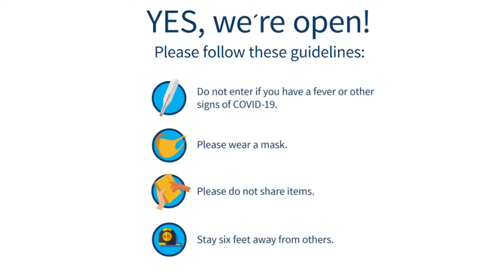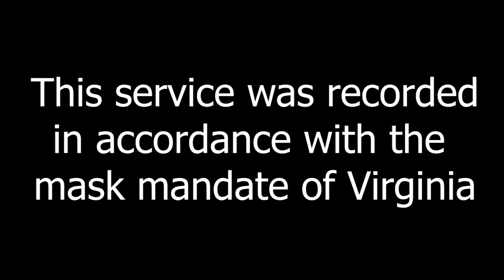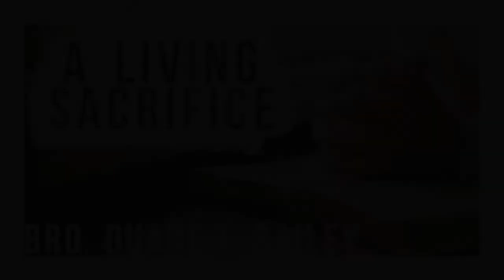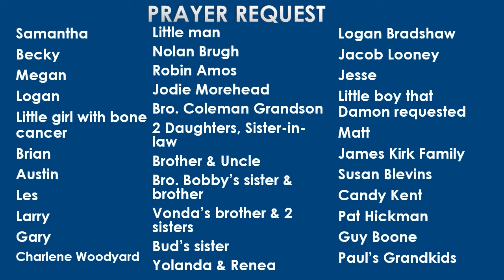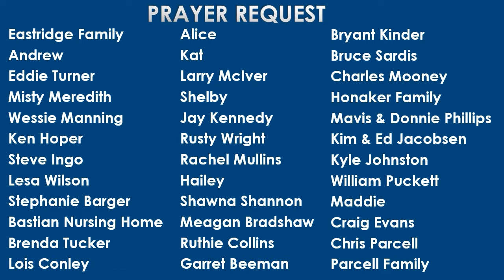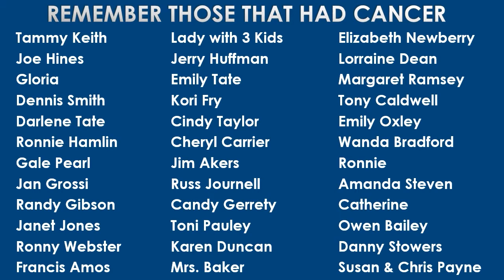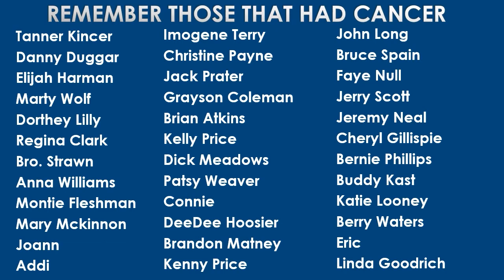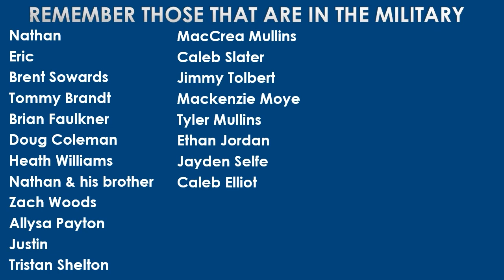Sunday Service - June 27, 2021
Sunday school lesson: Bro. Johnathan Hagan - Saved
Preaching: Bro. Duane Bailey - A Living Sacrifice